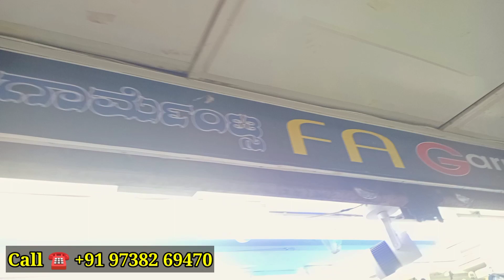EMI Per Milega Ab Zero Down Payment 🥰 National Market Hubli 2023 hubli dharwad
EMI Per Milega Ab 🥰 National Market Hubli 2023 😍 national youth festival 2023 hubli

Hubli market videos
Hubli market video
Hubli market National Market
Hubli national market
Hubli market videos
wholesale market video
wholesale market shirts for men
wholesale market shirts Wholesale
Hubli videos
Zakir Marketing